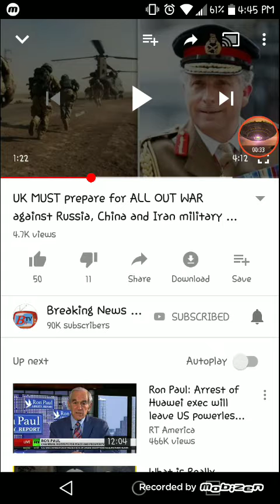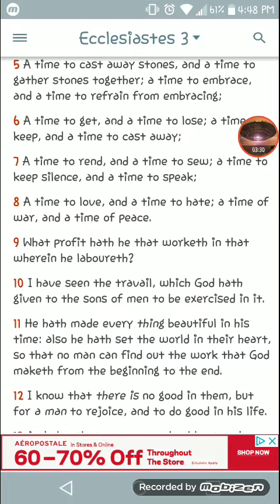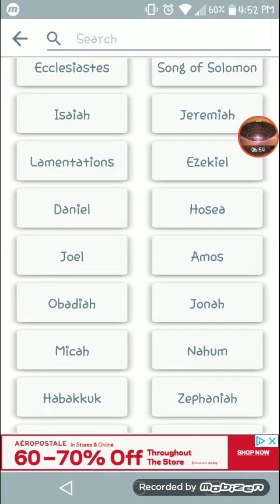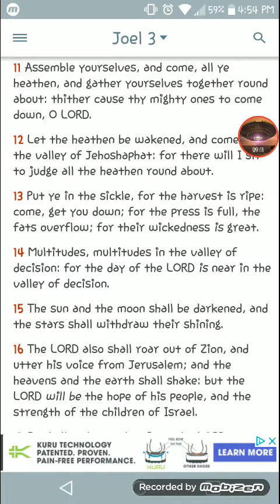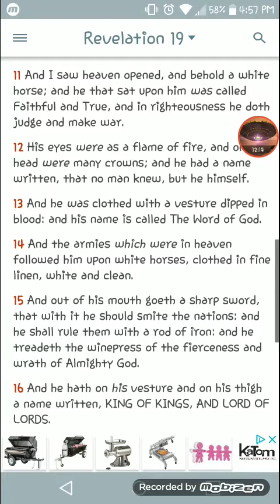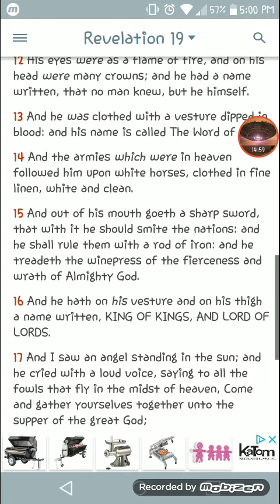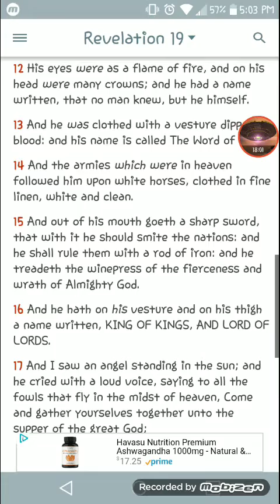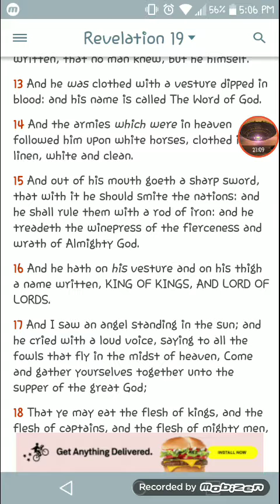UK Must prepare for all out war against Russia, China and Iran: Signs of the End